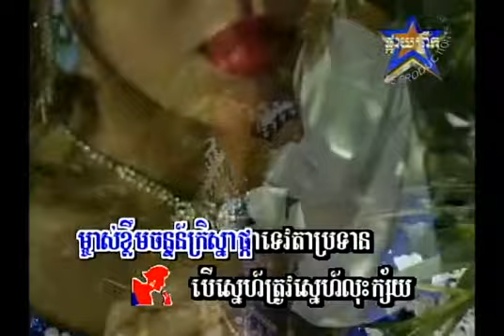ក្លិនច័ន្ទគ្រឹស្នា "ភ្លេងសុទ្ធ" Pkay Prek Karaoke Vol#3